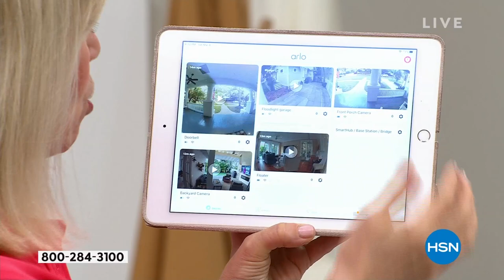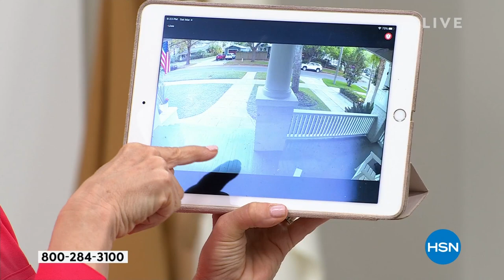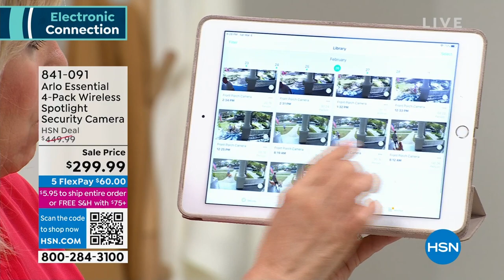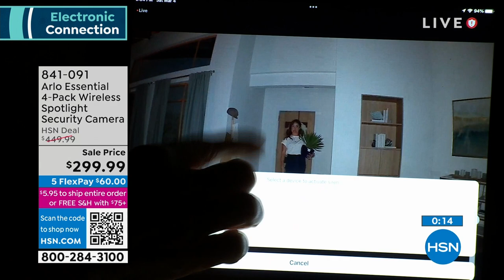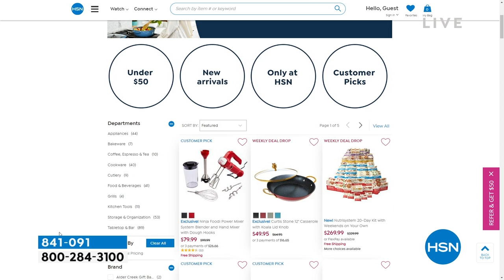Arlo Essential 4pack Wireless Spotlight Security Cameras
Watch over your home with powerful, affordable security cameras.
Record videos in full high definition. Designed to work indoors and out. Works with Apple HomeKit, Amazon Alexa, and Google Assistant. Never miss a thing with a highdefinition picture. Capture clear details with 1080p video recording and see more of your property thanks to the wide 130degree angle. Ideal for smaller spaces without sacrificing on video quality, reliability and outdoor durability. Arlo Essential offers musthave surveillance for every home and family at a budgetfriendly price.

    4 Cameras
    4 Wall mounts
    4 Screw kits
    2 Charging cables
    Quickstart guide